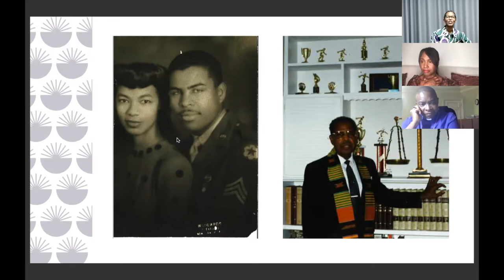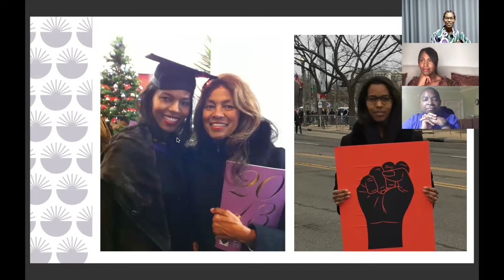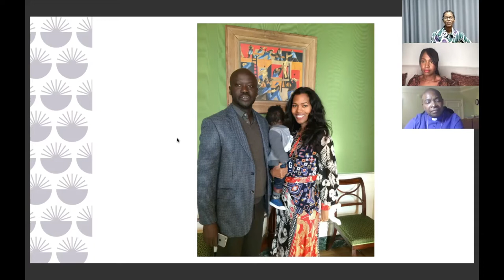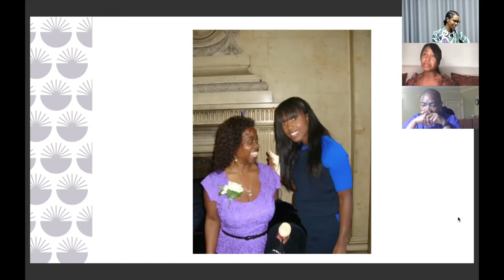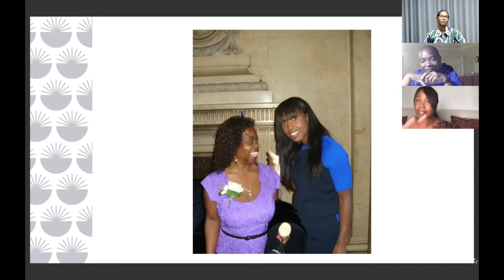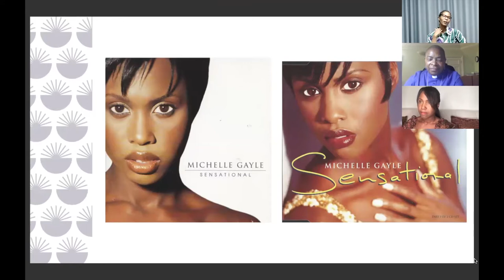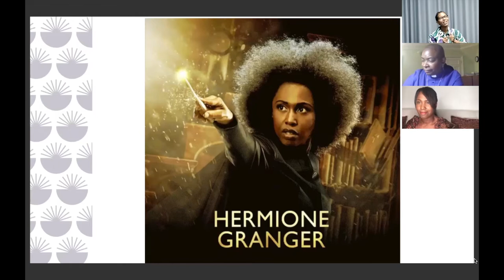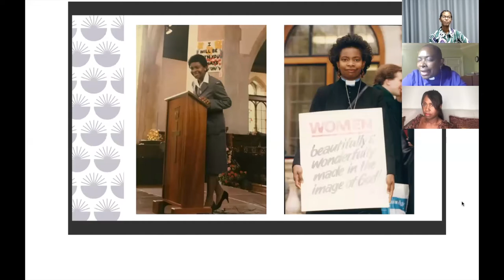Artist Masterclass: Our Shared History & Collective Strength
Artistic Director Ashley Adjaye will speaks to two remarkable women about identity within the black diaspora in the UK: Michelle Gayle, the award-winning actor, singer and writer who is also the Co-Founder of The World Reimagined, and our wonderful Patron Rt Rev Rose Hudson-Wilkin MBE QHC, the first black female bishop in the Church of England.

They discuss themes from the Journey of Discovery including A Complex Triangle and Expanding Soul, drawing on their own personal experiences.

They will also consider how Open Call artists from many different backgrounds can approach this groundbreaking project, how to engage the public with the issues of social and racial justice through creativity, and Michelle shares her hopes and ambitions for The World Reimagined next year, and beyond.